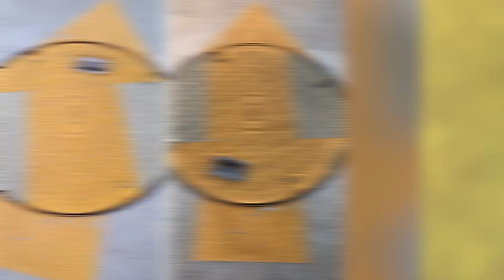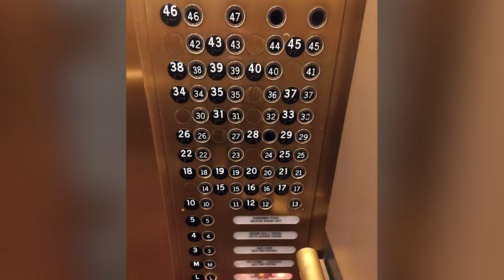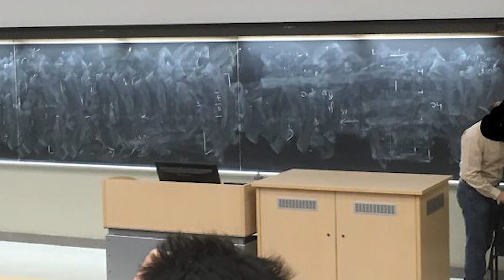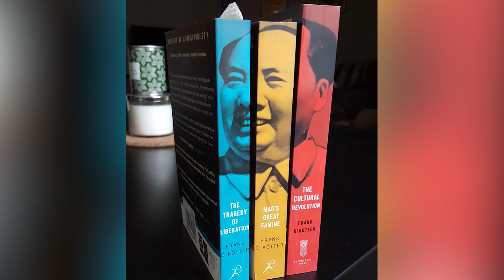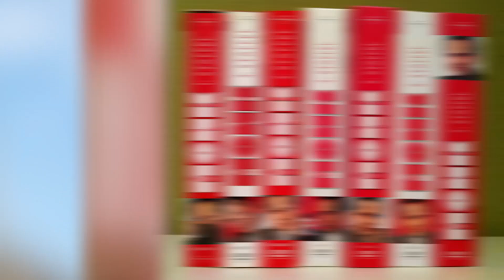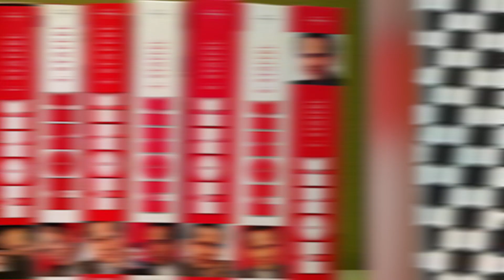Mükemmeliyetçileri Rahatsız Edecek 41 Fotoğraf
Mükemmeliyetçi ve titiz insanları rahatsız eden vazı detaylar vardır, işte sizler için tam olarak o fotoğraflardan oluşan bir video hazırladım. Umarım hoşunuza gider, keyifli seyirler. :)

Moral bozuyor gerçekten böyle detaylar ya, hani bu içeriğin son görselinde umarım hala kendimde olurum. Keşke bir mükemmeliyetçi orada olsa ve o kapakları düzeltse be.
İleri düzey mükemmeliyetçi dostlarım detayı çoktan fark ettiler ama yine de belirteyim, herkesin canı sıkılsın değil mi? Sağ üst köşedeki desen diğerleriyle ters yönde arkadaşlar.
Hayır ya, böyle önemli hatalar yapılmamalı. Sanırım bunların hepsi makineler tarafından otomatik olarak yapılıyorlar ama bu çılgın kaçmaya çalışırken son anda yakalanmış sanki.
Ne güzel rengarenk gayet huzur veren bir kareyken, birden insanın gözü sol alt köşede sisteme baş kaldıran kareye takılıyor. Takılmakla da kalmıyor gözümü alamıyorum artık ondan.

Artık burası fayans bir zemin mi yoksa bir duvar mı bilmiyorum, ama bu fayansları döşeyen kişinin neden ortadaki gri fayansı o şekilde bize hediye ettiğini çok merak ediyorum.
Bazı durumlarda hatalar olabilir, ama böyle herkes tarafından fark edilmeyen küçük detayları işçilerin trollük olarak yaptıklarını düşünüyorum cidden. İfşa edeceğim ama hepsini böyle.
Yahu her şeyi anlarım da, bildiğiniz kar da kazık atmış bize, hem de tam bir kış hayranıyken ben. Belki de psikopatın birisi gidip potayı sallayıp bu hale getirmiştir, bilemiyorum.
Yani öyle inanıyorum ki, bu fotoğrafı çeken arkadaş da bir mükemmeliyetçi ve fotoğrafı çektikten hemen sonra o kalemi düzeltmiştir. Buna gerçekten inanmak istiyorum ben ya.
Burada ne olduğunu, sadece gerçek mükemmeliyetçiler görür bakar bakmaz o yüzden dürüstçe söylenin bana bu fotoğrafı gördüğünüz ilk saniyede anladınız mı ne olduğunu?
Her şey gayet sıradan gibi görünüyor, ama karakterlerin üstlerindeki fotoğraflara bakarsanız, Flash dışında hiç biri kendi karakterinin altına oturmamış. Olmamış DC kardeş.

Bari sen yapma be Google, materyal tasarım dedin, minimalizm dedin yeni logoyu saldın piyasaya ama gel gelelim ki asimetrik logon, ne yapacağız  biz şimdi?
Tam bir kaos ortamı değil mi resmen? Mükemmelliyetçileri rahatsız etmesini bir tarafa bırakıyorum, böyle bir asansörün içinde bile kaybolur insan be.
Yahu insanların ambalajları neden böyle vahşice açtıklarını anlamıyorum, hani bir ihitimal diyorum artık açlıktan gözü döndüyse birinin, böyle eserler ortaya koymuş olabilir.
Hoca bey abinin de yüzünü karalamışlar ifşa olmasın diye. Biri de kalkıp tahtayı güzelce silememiş ama fotoğrafını çekene kadar. Kesin bu fotoğrafı da trollerden bir içekmiştir.
Ben de böyle bir atölyeye ve hatta atölyemde böyle bir alet köşesine sahip olmak isterdim, ama bu eserin sahibi kesinlikle hiç saygılı davranmamış aletleri astığı duvara. Yorum sizin arkadaşlar.
Pizza ki benim şu dünyada en sevdiğim yiyeceklerden bir tanesidir, ama gel gelelim ki bir vahşi kardeşimiz daha pizza üzerinde deneyler yapmaya çalışmış.